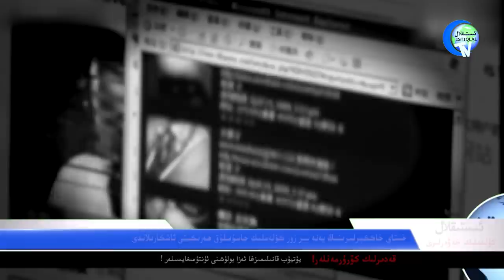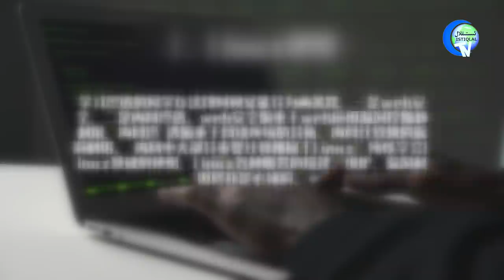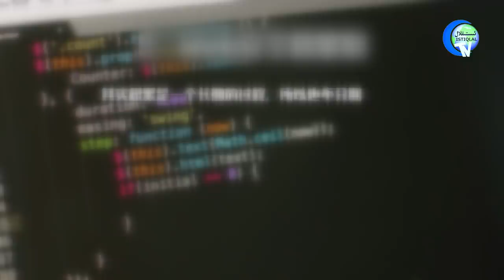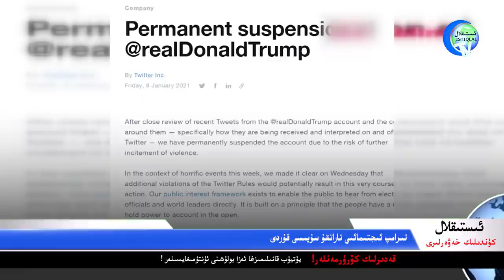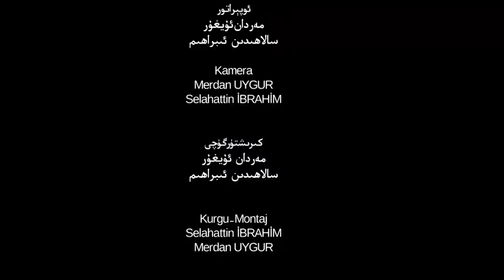ئىستىقلال كۈندىلىك خەۋەرلىرى 2021-10-21، ئۇنىۋېرسال ئېلېكتىرون: ئۇيغۇرلارنى ئىشتىن بوشاتتۇق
Istiqlal Kündilik Xewerliri 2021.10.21 / Uniwérsal Éléktiron: Uyghurlarni Ishtin Boshattuq